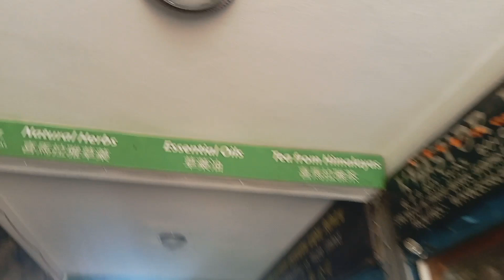bihar tirw yeso ghumgham😍travelvlog